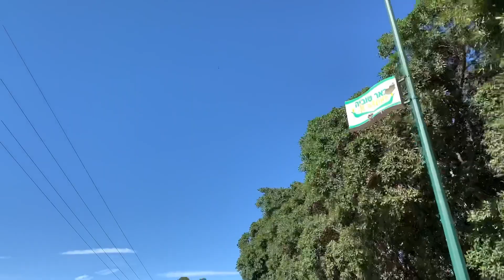Прогулка по сельской местности. Наступила прохлада - это просто счастье!!!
Так долго не гуляли из-за жары. Из окон нашего дома видно село и мы часто скучали по прогулкам, но из-за жары не могли гулять... теперь стало прохладней и мы вышли погулять...